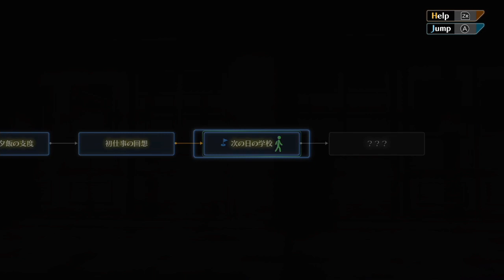『十三機兵防衛圏』作業・安眠用8